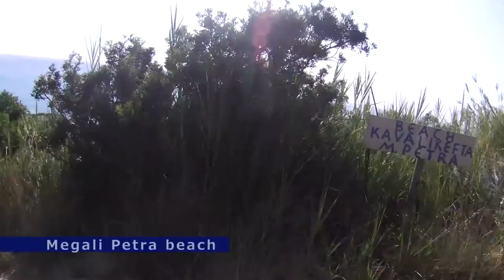Megali Petra beach Lefkada island